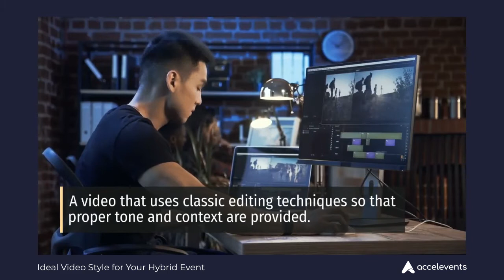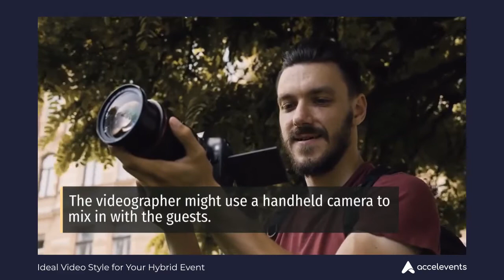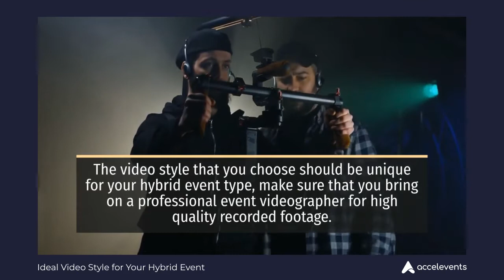Ideal Video Style for Your Hybrid Event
A professional video style will set your hybrid event apart and further engage online audiences. Consider these video styles for your next hybrid event!

Many in the events industry are eager and hopeful that someday soon, they will be able to make a return to in-person, physical events. However, with the coronavirus still raging and necessary physical gathering limitations still in place, this return is unlikely before 2021 making hybrid events a welcome and necessary tool.

Hybrid events, and virtual events in general, offer increased audience accessibility and allow the event organizer and attendees alike a more valuable experience.

A hybrid event makes use of sophisticated event technology to streamline the event experience for in-person attendees, make virtual attendees feel present at the live venue, reduce stress on event planners, and tie everything together into a cohesive production.

Because a hybrid event can be so engaging and the video elements of that event can be used as a lead generation tool and future webinar, you want to make sure that you consider using high-quality equipment and hiring a professional event videographer. Another necessary decision is the video style, which can help you have a successful hybrid event and a positive event experience.

To help you provide a positive experience for both the in-person and virtual event attendee, we’ve provided an overview of video styles, uses for video, and how to choose the right video style for your event.